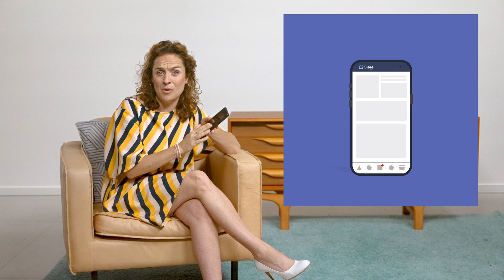Sitee Explainer video Beautysector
Nederlandse versie